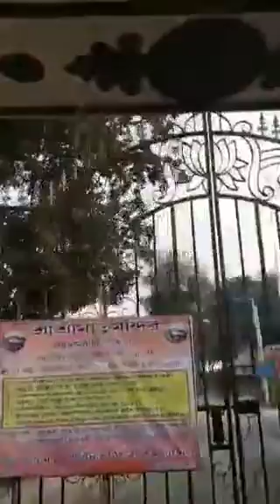মাতৃ শরণ জয়রামবাটী।।দীপক কুমার গুপ্ত।।